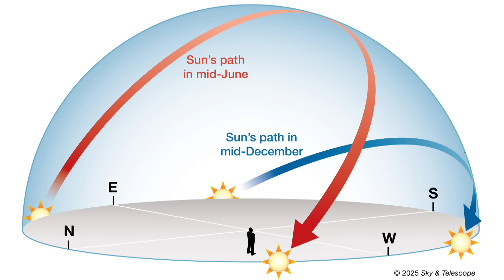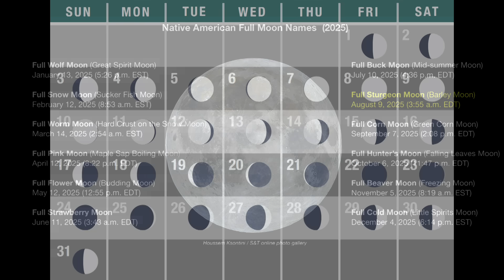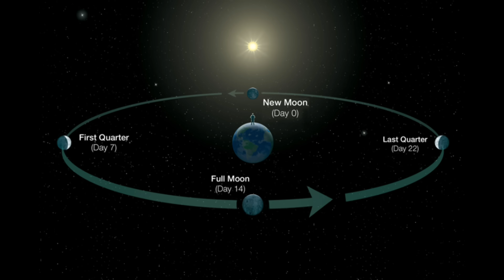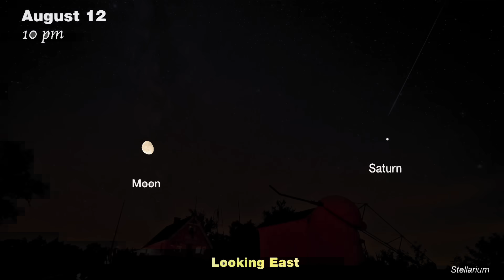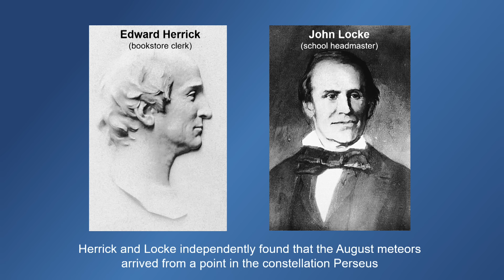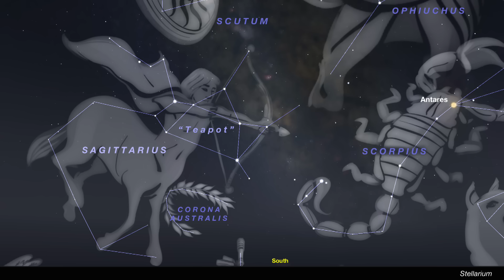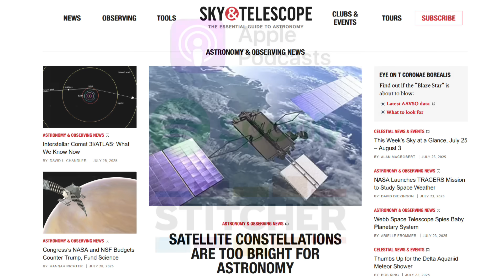Sky & Telescope’s Sky Tour Podcast — August 2025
Find out “what’s up” in the August sky! This month we track down four planets before dawn; have some fun with New Moons; peek at some Perseids; and gaze at the center of our galaxy. So load up on the bug juice, and come along on this month’s Sky Tour.